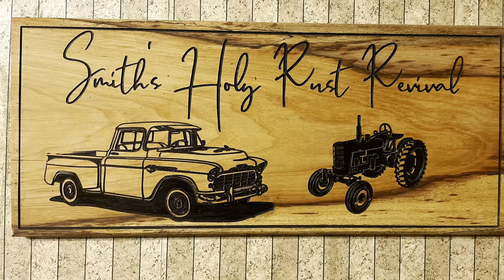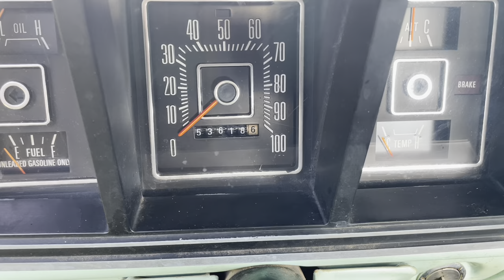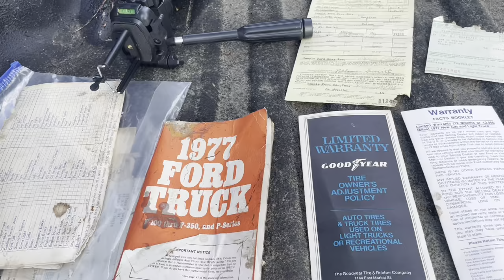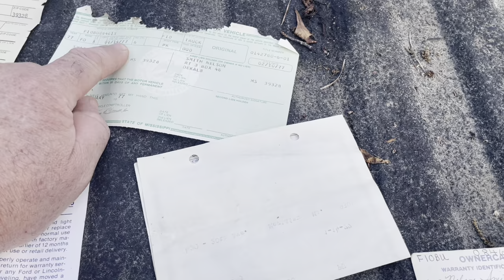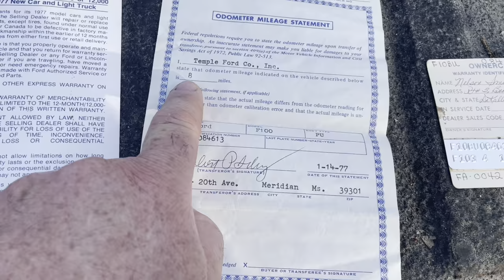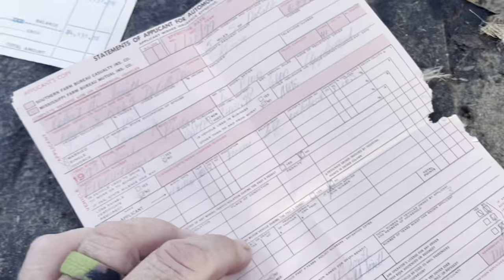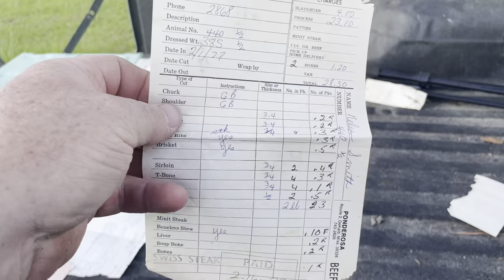Origin Story and Steering Wheel Install on a 1977 Ford F100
This ole girl is an original owner truck with 50K original miles! It’s fascinating to hear the stories old trucks can tell!